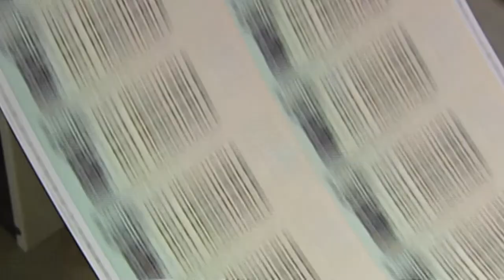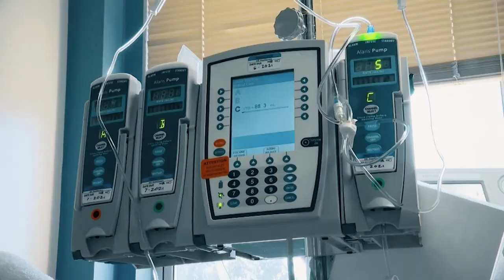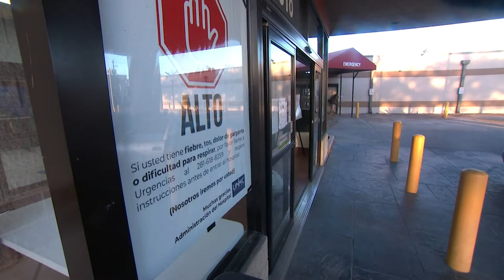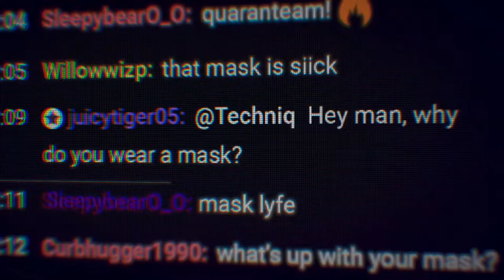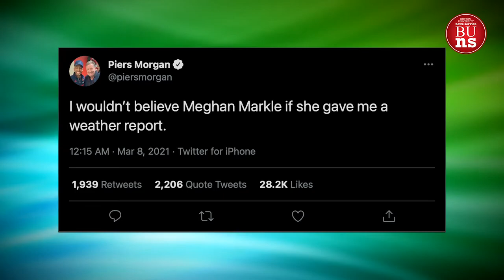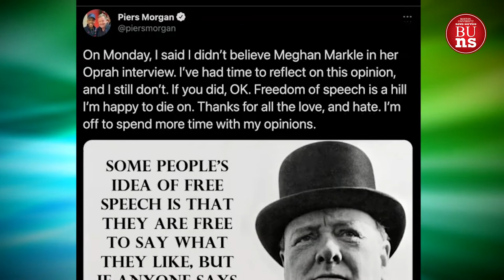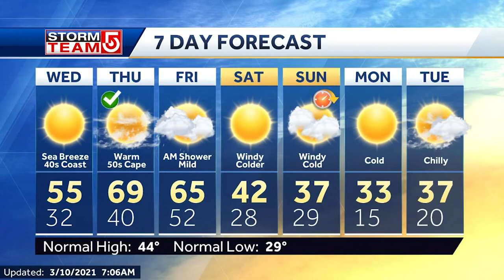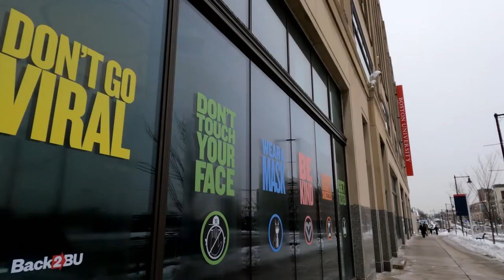BU News Service Newscast - 3/10/2021